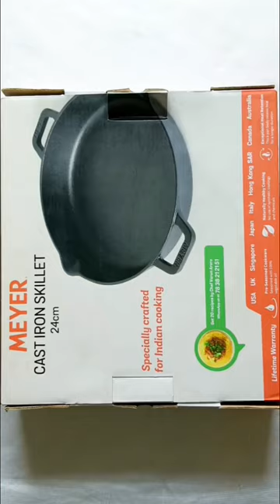Cast Iron skillet